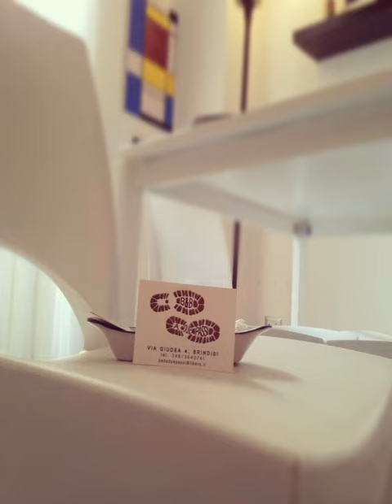B&B A Due Passi - Brindisi - Italy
B&B A Due Passi hotel city: Brindisi - Country: Italy

Address: Via Giudea 4; zip code: 72100

B&B A Due Passi  is only a 2-minute walk from Brindisi’s seafront promenade. It offers air-conditioned accommodation and an Italian sweet breakfast, served buffet style.  With free Wi-Fi, rooms at A Due Passi have classic-style furnishings.

 -- Le B&B A Due Passi vous accueille à seulement 2 minutes à pied de la promenade de bord de mer de Brindisi. Vous apprécierez ses chambres climatisées et son petit-déjeuner italien sucré, servi sous forme de buffet.

 -- El B&B A Due Passi está situado a solo 2 minutos a pie del paseo marítimo de Brindisi. Ofrece alojamiento con aire acondicionado y desayuno buffet italiano con productos dulces.

 -- Das B&B A Due Passi liegt nur 2 Gehminuten von der Uferpromenade von Brindisi entfernt. Es heißt Sie mit klimatisierten Unterkünften und einem süßen, italienischen Frühstück vom Buffet willkommen.

 -- B&B A Due Passi ligt op slechts 2 minuten lopen van de strandboulevard van Brindisi. Het biedt accommodatie met airconditioning en er wordt een zoet, Italiaans ontbijtbuffet geserveerd.

 -- Situato a soli 2 minuti a piedi dal lungomare di Brindisi, il B&B A Due Passi offre alloggi climatizzati e una colazione dolce a buffet.

 -- B&B A Due Passi住宿加早餐旅馆距离布林迪西（Brindisi）的海滨长廊仅有2分钟步行路程，提供空调客房和自助式意大利甜味早餐。  A Due Passi住宿加早餐旅馆的客房配有免费无线网络连接和古典风格的家具，所有客房均设有带吹风机和免费洗浴用品的私人浴室。  旅馆距离莱切（Lecce）有30分钟车程，距离塔兰托（Taranto）有不到1小时的车程。

 -- Отель типа «постель и завтрак» A Due Passi расположен всего в 2 минутах ходьбы от набережной Бриндизи. К услугам гостей номера с кондиционером и итальянский сладкий завтрак «шведский стол».

 -- B&B A Due Passi ligger bara ett par minuters promenad från Brindisis strandpromenad. Här erbjuds luftkonditionerade rum och en italiensk söt frukost, som serveras som buffé.  A Due Passi har klassisk inredning och gratis Wi-Fi.

 -- يقع B&B A Due Passi على بعد دقيقتين سيرا على الأقدام من ممشى الواجهة البحرية في برينديزي. يوفر مكان إقامة مكيف ووجبة إفطار حلوة إيطالي وتقدم على طراز البوفيه.  تأتي الغرف في A Due Passi مع خدمة الواي فاي المجانية وتتميز بأثاث على الطراز الكلاسيكي.